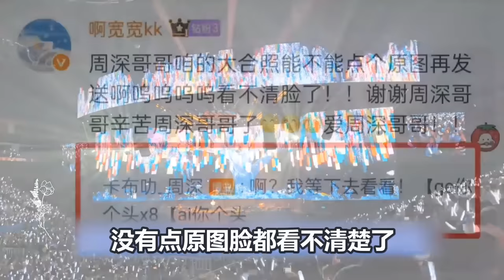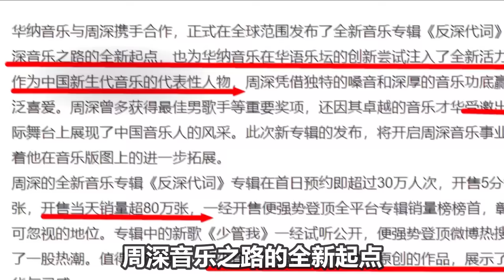【周深】周深奔跑吧沈阳路透：一家三口！和沙溢容祖儿手牵手！今天是粉嘟嘟的草莓跳跳糖《少管我》彩排舞台！跳起来打招呼好可爱！